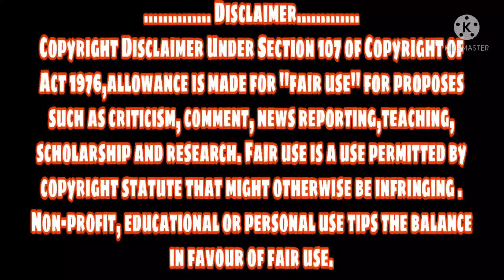Nando Ke Sath Milke Kiya Dhamakedar Dance 💃💃 || HLWSV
Hello everyone this is Sneha Yadav.
I hope you will like my vlog.